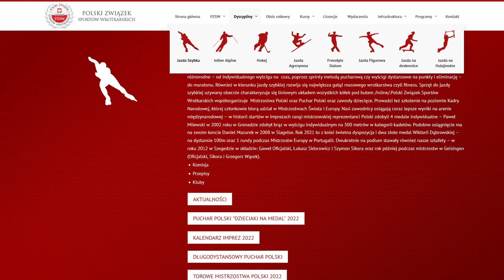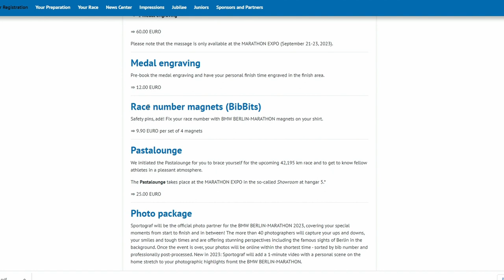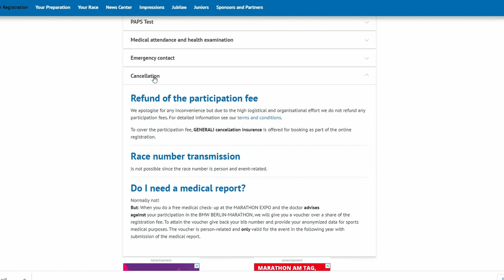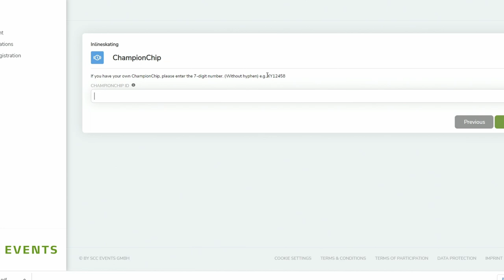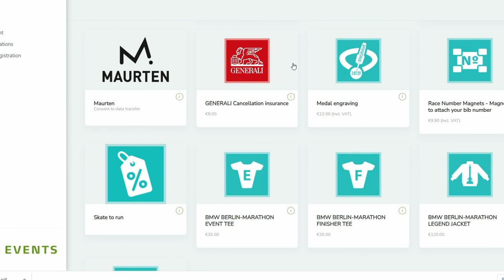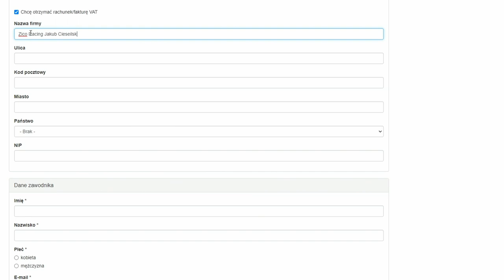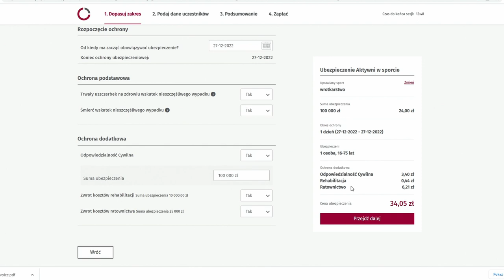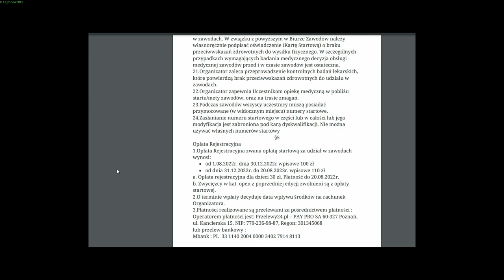Jak przejechać swój pierwszy maraton? Poziom początkujący - część 2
Poradnik "Przejedź swój pierwszy wrotkarski maraton!" to cykl filmów skierowanych dla wszystkich osób, które jeżdżą na rolkach (wrotkach liniowych, łyżworolkach) czy wrotkach klasycznych, tradycyjnych i chcą pokonać większy dystans.

W tej części dowiesz się:
1:00 Test przesiewowy PAPS
5:23 Zapisywanie się na Berlin Marathon
30:45 Zapisywanie się na Mazurski Maraton Rolkowy
32:40 Wpisuj prawdziwe dane!
34:40 Ubezpieczenie na zawodach
36:48 Nie zaglądamy do pakietów startowych!
46:08 Co jeśli zawody są daleko od mojego miejsca zamieszkania?